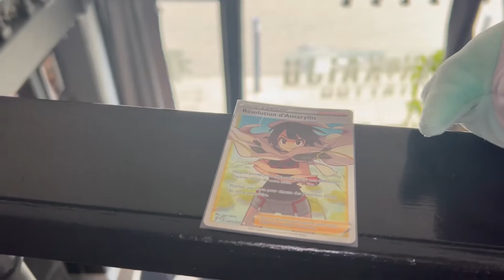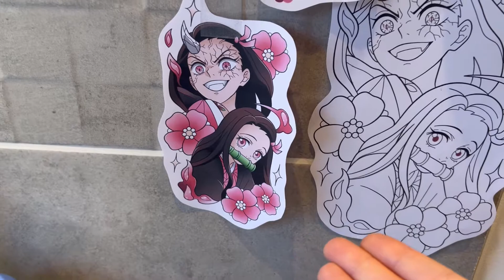VLOG TATTOO ❤ 2 Tattoo en moins de 48H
HELLO YOUTUBE ❤

Voici ma petite aventure de mes 2 tattoo en moins de 48H